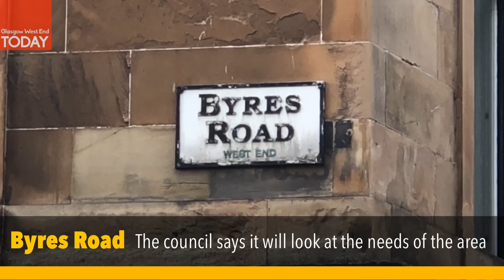Byres Road cycle plans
Anna Richardson on segregated lanes. Oct 2018